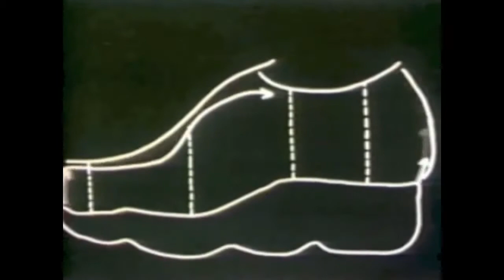Famolare 70's Vintage Shoe for Women Commercial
This informational video from the 70's explains why Famolare shoes were such an icon of 70's fashion. These vintage shoes are still being produced today, handcrafted in the USA, made from the highest quality materials.